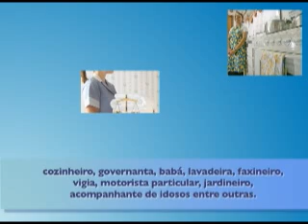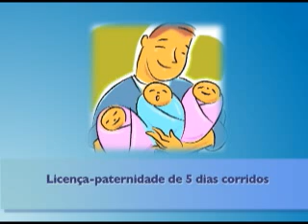Empregados Domésticos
Direitos trabalhistas do empregado doméstico